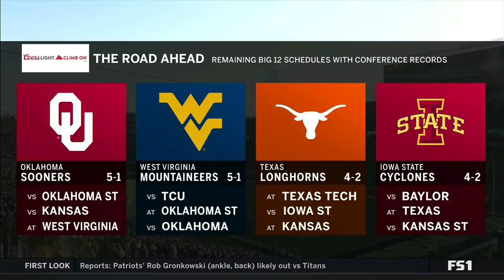NCAAF 2018 11 10 Texas Christian at West Virginia 720p60